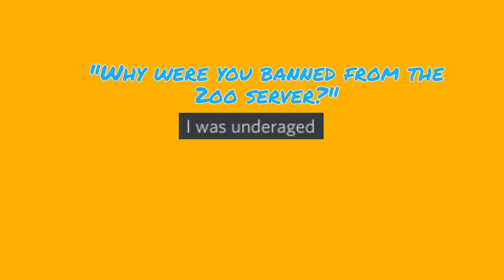40 subscriber special QNA thing idk what to title these.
editor: skorp
40th sub: Kimi
question asker's: P-LOT, Kimi and skorp